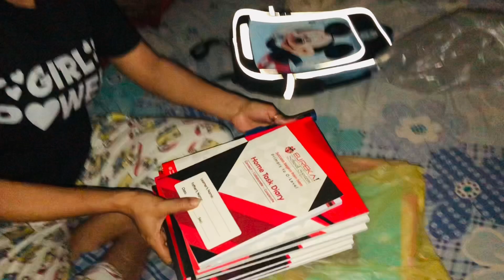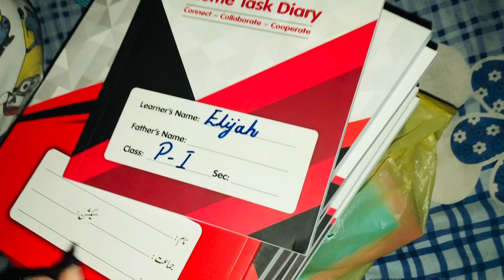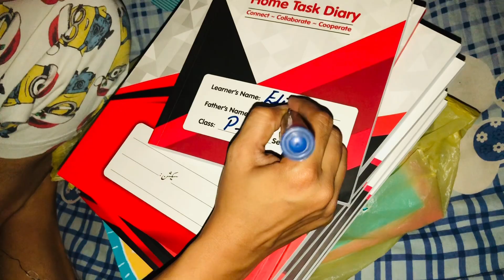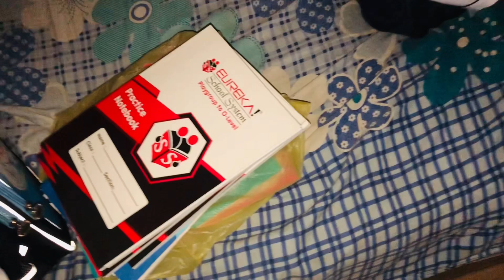First day in school after vacation || Elijah ab Primary 1 mein Chala gya || Shehla Ashair